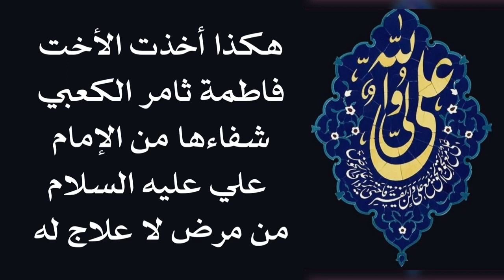كرامة الأخت فاطمة ثامر الكعبي على يد الإمام علي عليه السلام